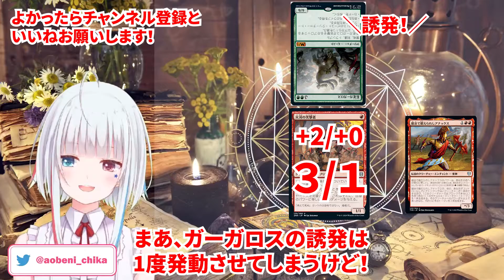【小テク】不利な盤面から勝利をもぎ取れ！！【赤単/1分MTG解説】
エルドレインがローテ落ちした後も、フォーゴトン・レルム探訪の新カード「Dueling Rapier」で同じこと出来るからあと2年はこのテクが使えるぞ！

ローテ後もきっと赤単は最強だ！！！信じろ！ドミナリアがローテ落ちするときも同じこと言われてたんだ！！！赤単は不滅だ！！